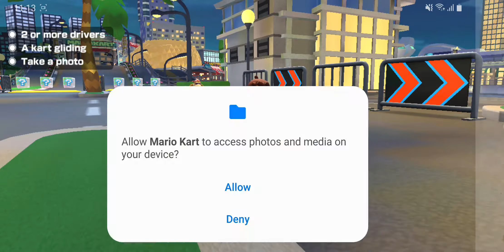MARIO KART BOOSTER 3814 CC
Hi friends Subscriber all brother and sister thanks so much for support channel me thanks please

Zombie Game
    FF YT2